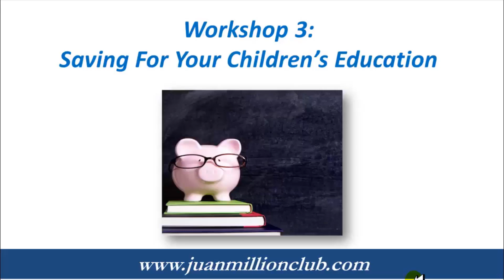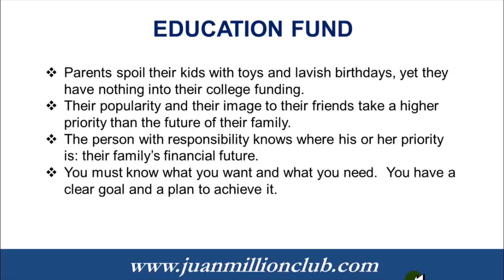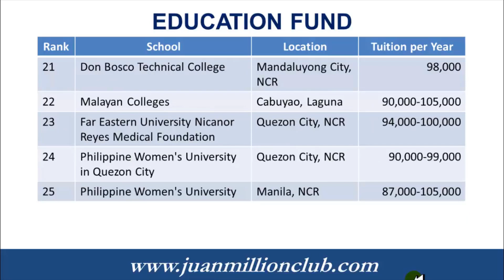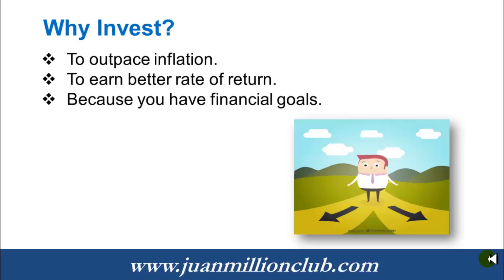Workshop 3 Education Fund